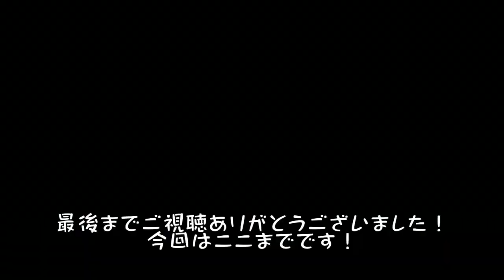下関から九州道を鹿児島まで走ってみました！1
仕事で九州まで来てせっかくなので鹿児島まで九州道を走ってみました！
今回は下関から古賀のSA付近までです！